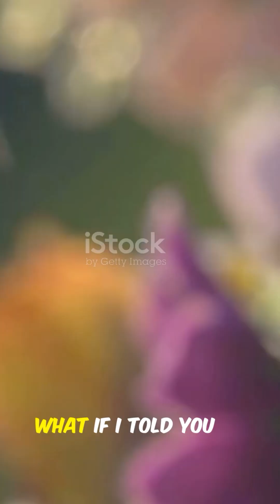Honeybees Recognize Human Faces? | The Shocking Truth About Bee Intelligence!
🐝 Prepare to have your mind blown about one of nature's most industrious insects! We often think of honeybees for their honey and pollination, but did you know they possess an astonishing skill that challenges our understanding of insect intelligence?

In this video, we delve into the incredible scientific research that shows honeybees can actually recognize and remember individual human faces! That's right – a creature with a brain the size of a poppy seed can distinguish between different people.

Join us as we explore how these tiny marvels achieve such a complex feat of pattern recognition, a skill usually associated with much larger brains. Discover the fascinating mechanisms behind their visual processing and what this means for our understanding of animal cognition. It's a truly amazing fact about the natural world!

In this video, you'll discover:
• The surprising ability of honeybees to recognize human faces.
• The scientific evidence behind this phenomenon.
• How bees' small brains process complex visual information.
• Insights into animal intelligence and pattern recognition.